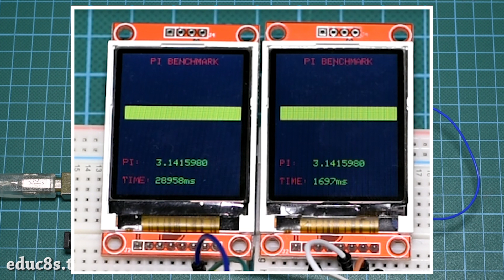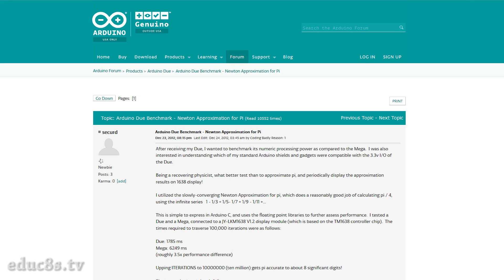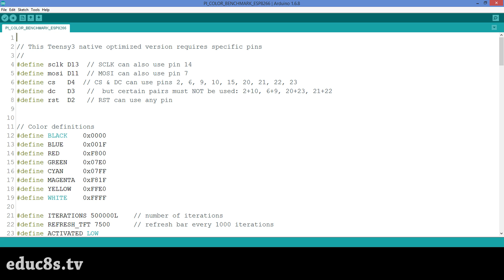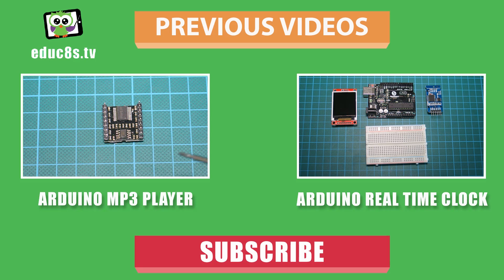WeMOS D1 ESP8266 vs Arduino Uno, Arduino Due and Teensy 3.2. Which one is the fastest board?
In this video we are going to compare the computational speed of the WeMOS D1 ESP8266 based Arduino compatible board with the computational speed of the most popular Arduino boards and the Teensy 3.2. Let's get started!